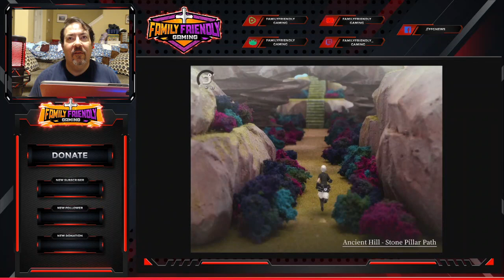Fantasian Episode 82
Family Friendly Gaming is pleased to share this game play video for Fantasian.